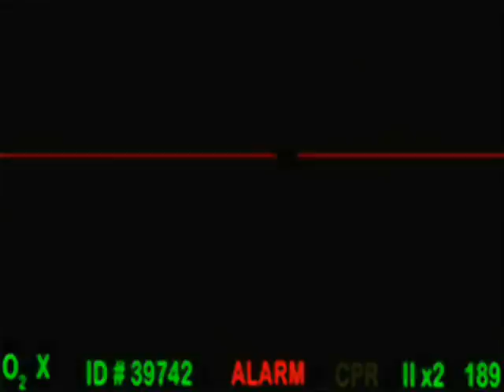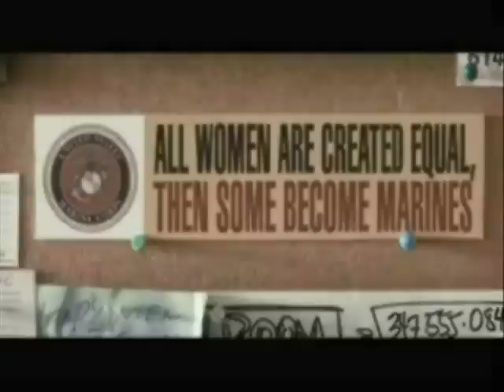glee: COME HOME. trailer. informal situation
lellolamb:

    Glee AU | Faberry in WWII

    Rachel is a soldier serving over seas in the Women's Army Corps as a communications officer. Quinn is a widow who's husband died in the bombing of Pearl Harbor where Rachel was a tending nurse at the time, and where they met. After the WACs were signed into law, Rachel joined the army and was shipped to Europe. But not before Quinn promised to wait for her.

    FIC! Can someone please write a fic for this?

    by: informal situation